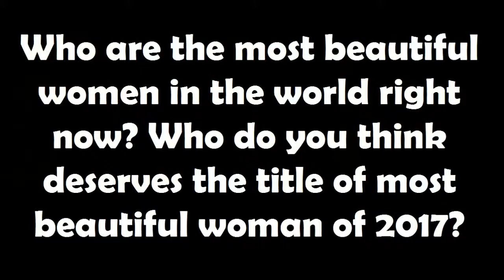Top 10 Beautiful Girls in the World | M.A PRODUCTIONS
Top 10 Beautiful Girls in the World,

10. Liza Soberano – Philippines
The Filipino-American actress and model comes at number 10 this time. Last year, she conquered the 2nd position amongst ‘most beautiful girls in the world’. In addition to her acting career, she’s the face of world’s famous brand Maybelline.

9. Emma Watson – UK
Another most beautiful woman of 2017 from United Kingdom. A 27-years-old British actress, model, and activist Emma Watson. She was born in Paris, France, to the English lawyers Jacqueline Luesby and Chris Watson. Watson lived in Paris until the age of five.

8. Priyanka Chopra – India
The 34 years old Bollywood’s star, Priyanka Chopra named the world’s 8th ‘most beautiful woman’ just behind the seven others.

7. Im Jin-ah – South Korea
Best known by her stage name Nana, comes at wonderslist’s “Most Beautiful Women of 2017” at 7th place. She is a South Korean singer and actress, also worked for several Chines films and endorsement. Also, she top the ranking of “most beautiful Korean women“.

6. Fahriye Evcen – Turkey
One the best looking Turkish actresses, Fahriya comes at number 6 in our list. Born on June 4, 1986 in Solingen, Germany to the Turkish and German parents. Fahriya best known for her roles as Necla Tekin on TV series ‘Yaprak Dökümü’. She speaks Turkish, German, English, and Spanish fluently.

5. Alexandra Daddario – USA
The lady with world’s most amazing eyes, Alexandra Daddario top the ranking. This pretty American actress has Italian, Irish, Hungarian, German, and English ancestry. Born on March 16, 1986 in New York City, USA. In addition to her glamorous but sexy figures, Daddario also known as the celeb with most beautiful eyes in the world.

4. Manuela Arcuri – Italy
Italian actress, model and soubrette, Manuela Arcuri ranked one of the most beautiful ladies by a poll conducted by buzznet. She is best known to the Italian audience for being the protagonist of two successful fiction L’onore e il rispetto and Il peccato e la vergogna. See also; 10 Hottest Italian Women Celebs.

3. Taylor Hill – USA
This 21-years-old American fashion model and current Victoria’s Secret Angel comes 3rd on the ranking.

2. Taraneh Alidoosti – Iran
This 33-years-old Crystal-Simorgh winning Iranian actress named one of the most beautiful women of 2017. Alidoosti was voted the best Iranian TV actress of the decade. She has been suggested to be one of the best actresses in Iran.

1. Beyoncé – USA
This 35 years old black beauty top the ranking of worl’s most beautiful ladies by buzznet. A New York and Los Angeles based photo, journal, and video- social media network.

Once again here’s our selection, the most beautiful women of 2017. Vote! your favorite lady to make the ranking best ever. The selection includes only those women who’ve achieved a fair level of celebrity, based on glamour, popularity, confidence, intelligence, desirable and success ratios. But lists do have a way of inspiring debate. So let us know if we miss some one, go and make your own in the comments section below!